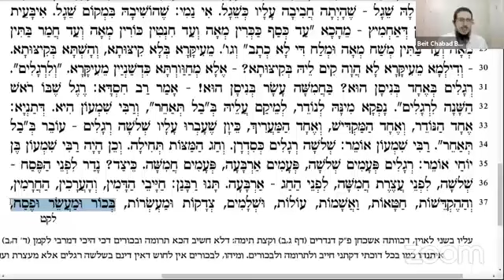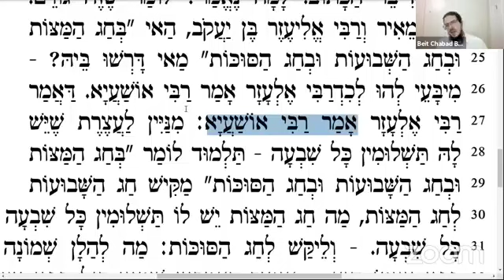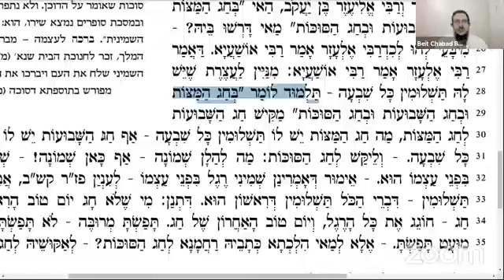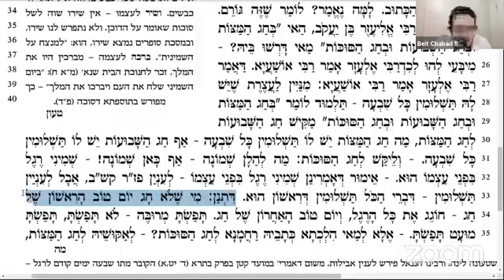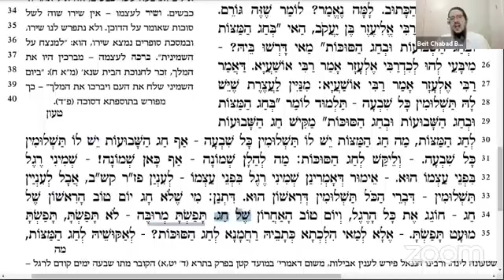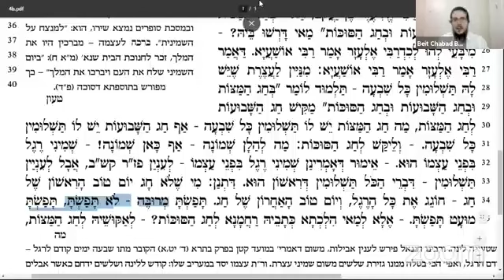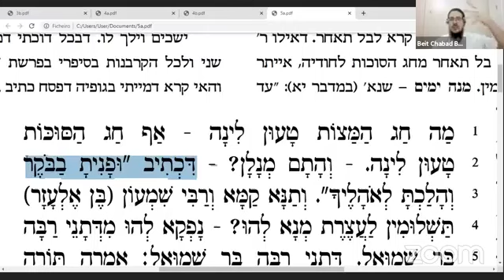Tratado de Rosh Hashana - 03/30 - Estudo avançado